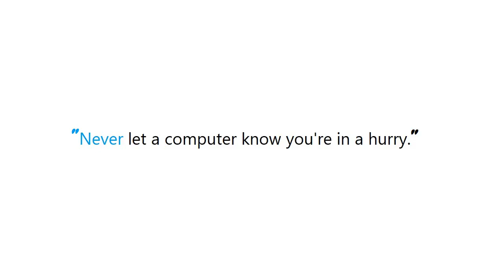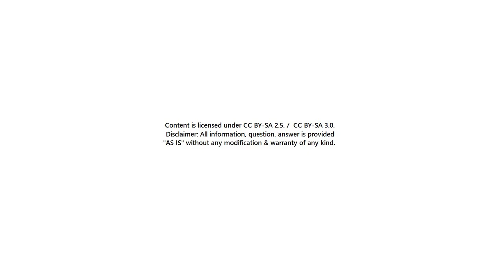Would a black theme app get rejected on the App Store because of iPhone X notch?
Guide : [ Would a black theme app get rejected on the App Store because of iPhone X notch? ]